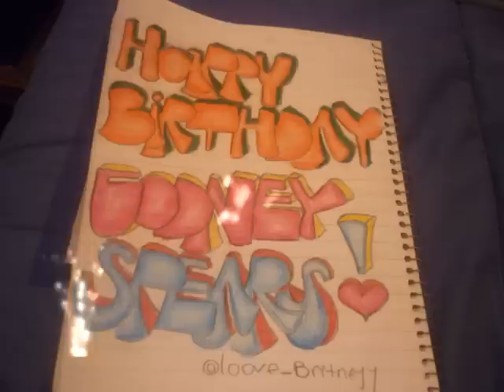Happy Birthday Queen B ! (HeyBritney.com)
From all your Latinoamerican Fans!
Your Amazing just the way  u are!